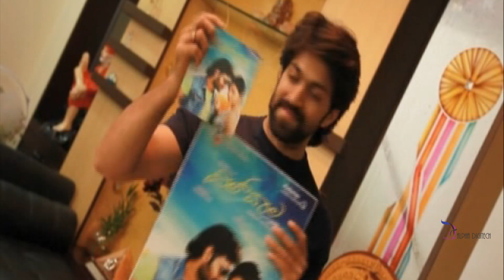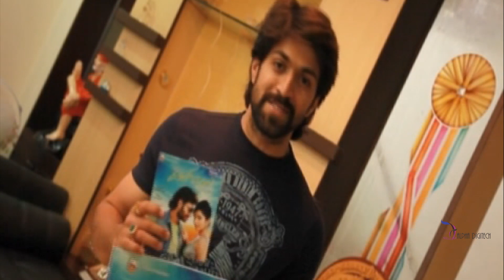Dilwala Movie | Rocking Star Yash Releasing Hengengo Song | Latest Kannada Songs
"DILWALA" ♪ Full Song Available on ♪

Movie : Dilwala
Star Cast: Sumanth, Radhika Pandith
Banner : Sri Shailendra Productions
Producer: Shailendra Babu
Director : Anil Kumar
Lyrics : Anil Kumar, Yogaraj Bhat, Anandhapriya
Digital Partner : A2 Music